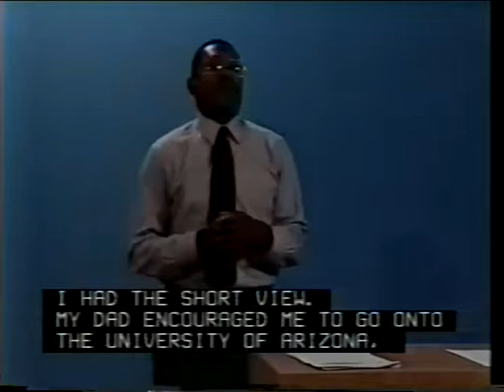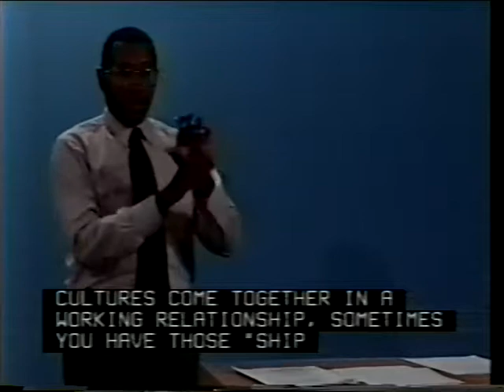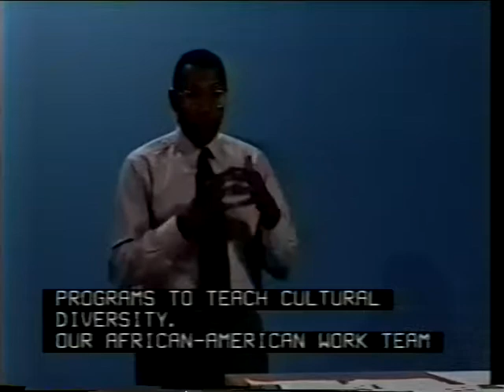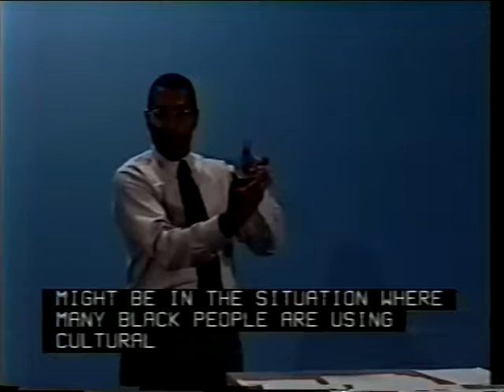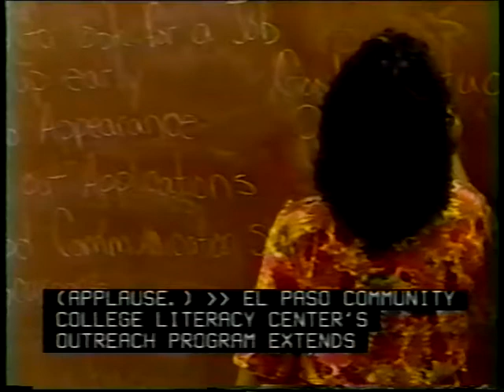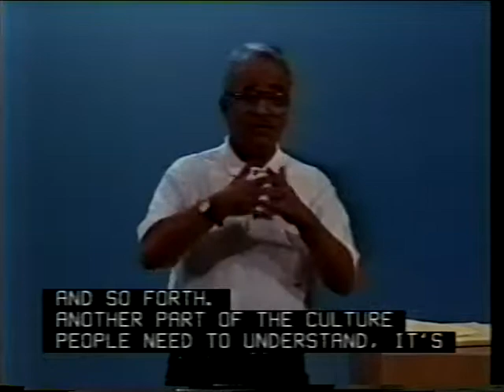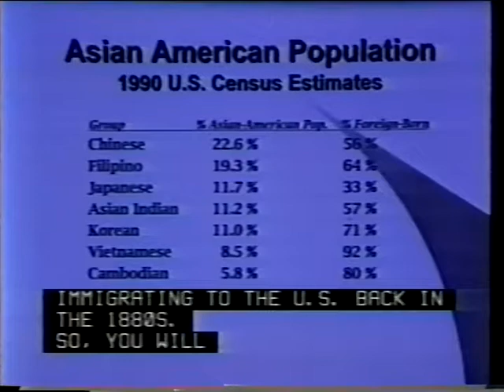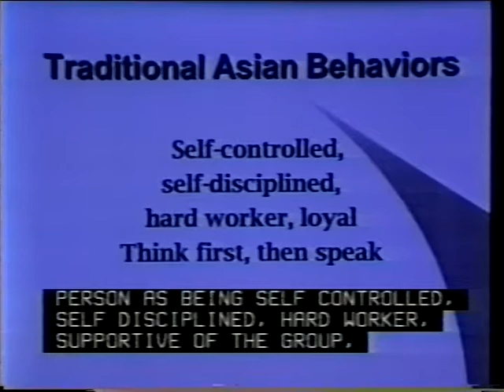Enhancing Racial and Ethnic Diversity in the Interpreting Profession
This is the videotape of a live international teleclass from Waubonsee Community College. It features a multicultural panel with Dr. Glenn Anderson, Jan Nishimura, Jonathan Hopkins, Fidel Martinez and Mary Mooney, NMIP Project Director

[Visual Description: The opening slide reads, "Waubonsee Community College presents Enhancing Racial And Ethic Diversity in The Interpreting Profession. Featuring: Dr. Glenn Anderson, Jonathan Hopkins, Fidel Martinez, Jan Nishimura, with Mary Mooney. In cooperation with El Paso Community College, Northeastern University, Gallaudet University.]

Waubonsee Community College (1996) 6th International Teleclass Enhancing Racial and Ethnic Diversity in the Interpreting Profession. September 27, 1996. Available from the National Clearinghouse on Rehabilitation and Training Materials and/or from Waubonsee Community College. Tape 1 TRT 2:00.00; Tape 2 TRT 1:00.0 [Videotape] Spoken English and Signed portions with Open Captioning.